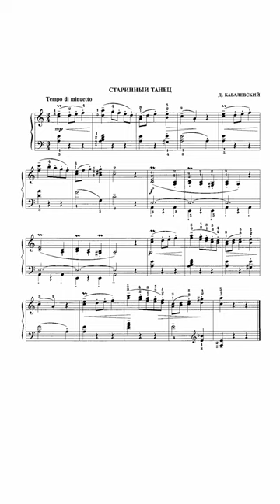Д. Кабалевский - Старинный танец